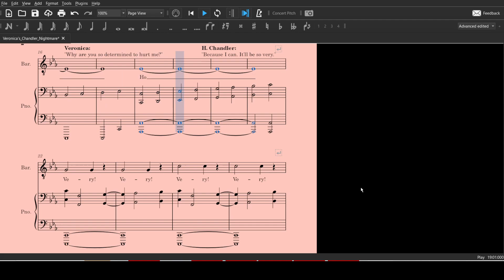Veronica's Chandler Nightmare Baritone